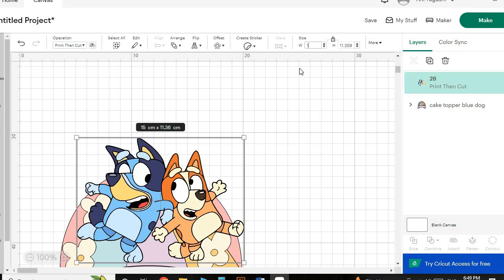How to upload SVG file and PNG file in Cricut design space to make cake topper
Welcome to my tutorial! In this video, I’ll show you how to upload SVG and PNG files in Cricut Design Space and use them to create a beautiful cake topper.